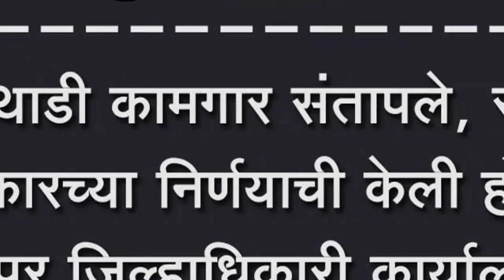माथाडी कामगार संतापले, राज्य सरकारच्या निर्णयाची केली होळी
माथाडी कामगार संतापले, राज्य सरकारच्या निर्णयाची केली होळी, कोल्हापूर जिल्हाधिकारी कार्यालयासमोर धरलं धरणं